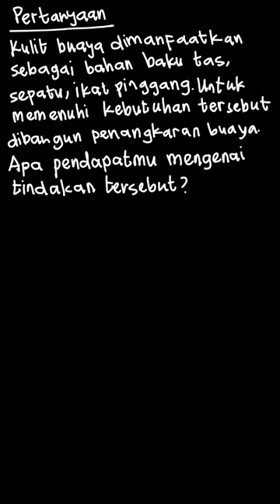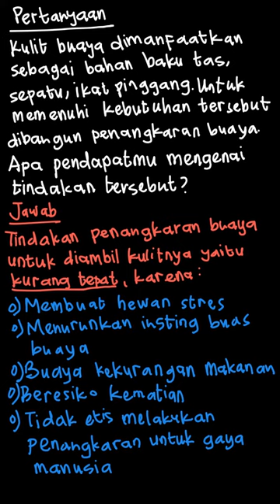Beberapa jenis hewan vertebrata dapat dimanfaatkan | PR Biologi Untuk SMA/MA | Kelas 10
✅ Dalam video ini kita akan membahas: Beberapa jenis hewan vertebrata dapat dimanfaatkan kulitnya sebagai bahan baku pembuatan suatu produk. Sebagai contoh, kulit buaya dapat dimanfaatkan sebagai bahan baku membuat tas, sepatu dan ikat pinggang. Untuk memenuhi kebutuhan kulit buaya tersebut, banyak dibangun tempat-tempat penangkaran buaya. Apa pendapatan Anda mengenai tindakan tersebut ?
Tema:
Kelas: 10
Mata Pelajaran: Biologi
Bab: